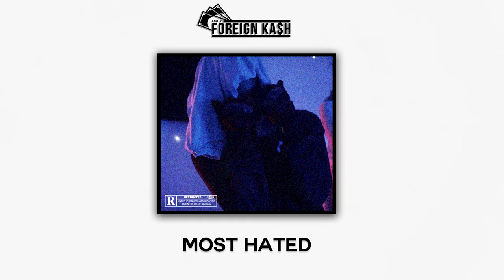[FREE] 12World S1 X Sav12 - Most Hated (Type Beat) | UK Drill/Trap 2018 | Prod. Foreign Kash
💰 Purchase Lease: £45/$60